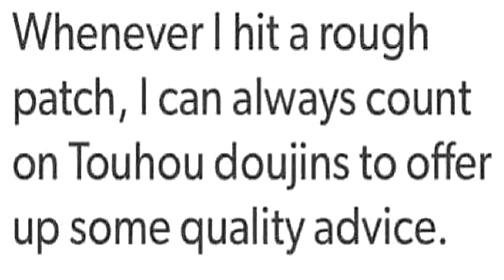touhou manga gives the best advice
greatest advice

Sauce is idk (if you do lemme know)

Sponsoring the channel gets you TOUHOU EMOTES and behind the scenes stuffs, join if you want!

⚡️ Second Tier Oni ⚡️
Maface 1747
I SELL SALT
I am Nue here
Ŝlimo
Lyodd
ziro
The Senate
Dakamii

⭐ Third Tier Vampire ⭐
Carter Setti-Camfiord
Lord Yatagarasu

🔮 God Tier Being 🔮
Philemon (massive thanks to this chad!!!)